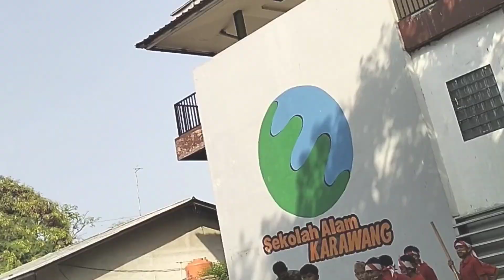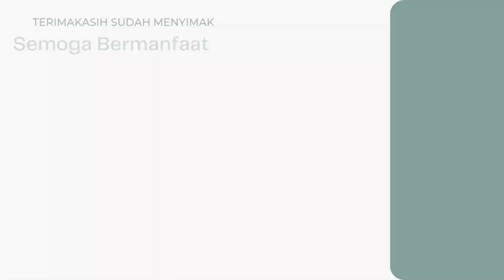[REKAP] PERFORMANCE KELAS 4 | Pahlawan | Sekolah Alam Karawang 2022 | Drama Kemerdekaan Bung Tomo